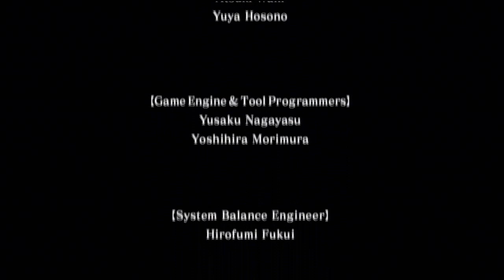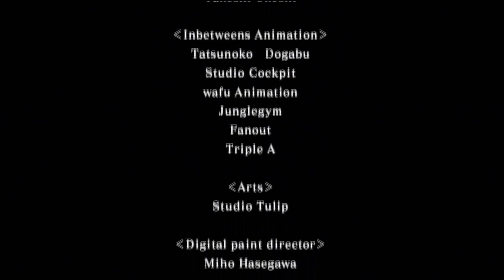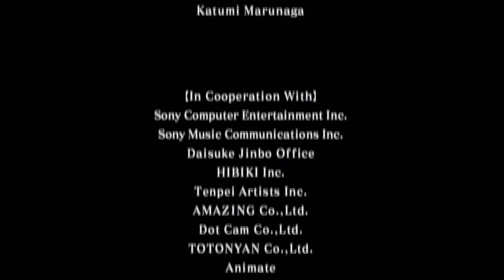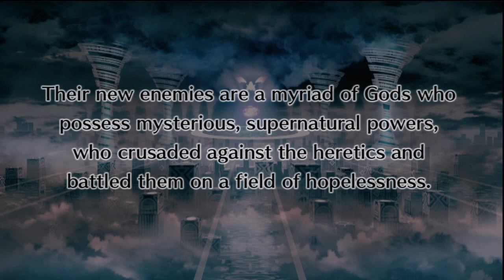「Disgaea 4」 Ending - God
[ Disgaea 4 ]
Ending
"God"

- Seems more like a bad ending than a good one.. in Valzy's perspective.

System: PS3-E
Rank: Default
Gameplay: 2nd